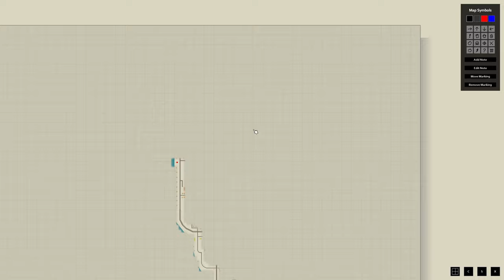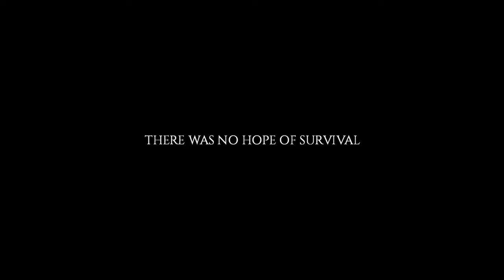Project Zomboid Gameplay Build 41 | Getting Started Again... ( Day #7 )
Once again we get bad luck...This episode we start on a clean slate and hope we can take on the world of PZ again. Hope you enjoy and learn from my mistakes in this episode!

--- Timestamps ---
0:00  Start
0:48 Vehicle Rescue
2:20 Journey To Louisville
3:40 Arrival
14:40 New Base?
17:26 Ending

If you want to see more videos just like this please be sure to HIT that LIKE button and consider being a SUB to see more content and future videos that may help you along your journey as well! Ring that bell so your notified when my videos are uploaded! Take care and enjoy!